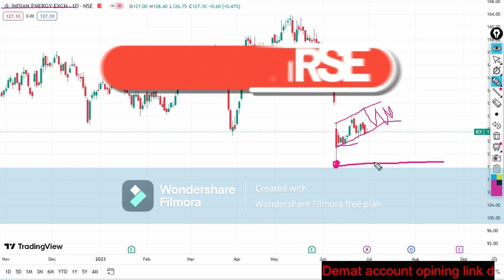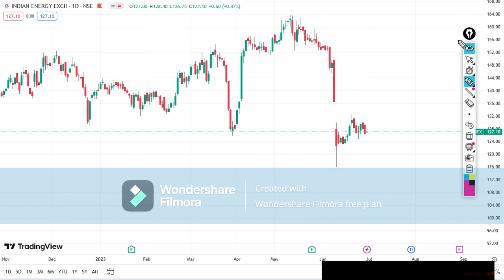Urgent Stock 100 KA // मेरा शेयर खरीद 2500 जाएंगे//BEST PENNY STOCK UNDER Rs100/iex share news//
why iex share is falling